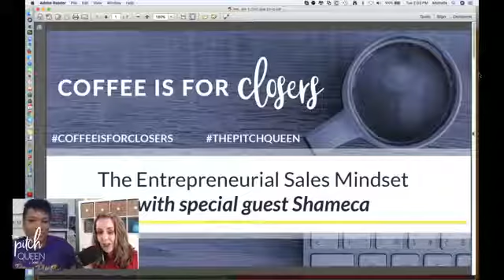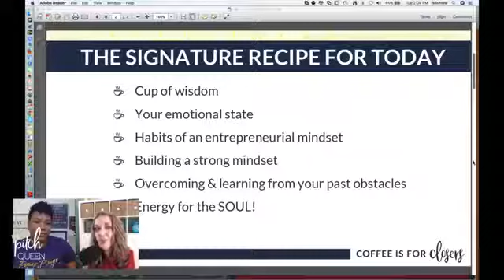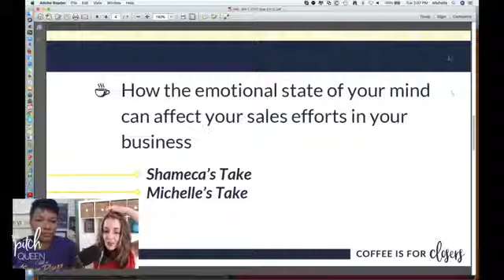How to Master the Entrepreneurial Mindset | Episode 31 Coffee Is For Closers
In this episode, me and my special guest, Shameca Tankerson, are talking all about how to master the entrepreneurial mindset, how your emotional state an affect sells, and the emotional mindset of an entrepreneur in general!

You know those voices in your head? They just might be lying to you.

That’s what my friend and colleague, Master Sales Strategist Shameca Tankerson, found out the hard way.

She’d just been through every entrepreneur’s worst nightmare, the collapse of her business, and was still feeling that keen sting of failure. But she was determined to get back on the horse ASAP, and jumped right in to a new venture.

Every time she got on the phone with a new lead, she was sure it was a winner. On the outside, she told herself, “YES, I’m gonna get this new client!” But the message she was actually broadcasting to the prospect was another one entirely.

The inner mind-chatter was constantly raging. Those inner voices kept piping up with things like, “They’re gonna know your last business failed. How can I help them if I can’t help yourself?” And worst of all, “You’re a fraud.”

And wouldn’t you know it, most of her sales conversations ended with, “Thanks but no thanks.”

You see, when you’re not 100% sure of yourself, your prospects will know. Even if your pitch is worded perfectly, it won’t stand a chance against an angry inner dialogue.

When it dawned on her that she was her own worst critic, that’s when Shameca took action. She started taking the steps to shift her inner voice to a place of love, support, and respect for herself.

That’s when clients started to say YES. And that’s when her business and life REALLY took off.

On this special episode, Shameca and I get REAL about mindset with sales conversations in your business, and how your emotions, feelings, and inner dialogue are the key to TRUE business breakthroughs!

If you want to master your sales mindset, it doesn’t just happen at the drop of a hat! It takes work, commitment, and time. The good news is that you can get it all started with just a few simple tweaks. All you need is to implement a few simple yet powerful habits designed to build a powerful you from the inside out!

What habits do Shameca and I recommend for creating an entrepreneurial sales mindset that sets the foundation for your ultimate success? Let us share our decades of experience with you!

 We share our personal stories of how tiny tweaks in mindset gave us massive shifts in confidence, worthiness, and of course, success! Grab your listening guide at the link below and let us help you create a simple but OH so powerful mindset routine that will work wonders for your business AND your life!

Join me every week for Coffee Is For Closers where I’ll share my best sales tips, secrets, and tricks for entrepreneurs to learn sales without the sleaze, so that you can close more deals and serve more people with your product or service!

To share your thoughts:

 • Share Success Unfiltered on Twitter, Facebook, Instagram, & LinkedIn

To help the show out:
 • Please leave an honest review on iTunes. Your ratings and reviews really help and I read each one.